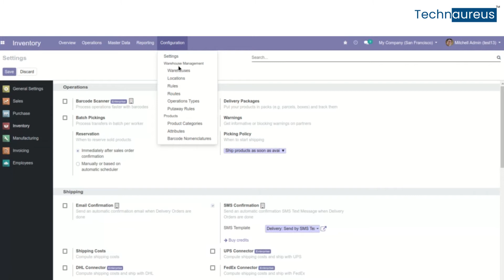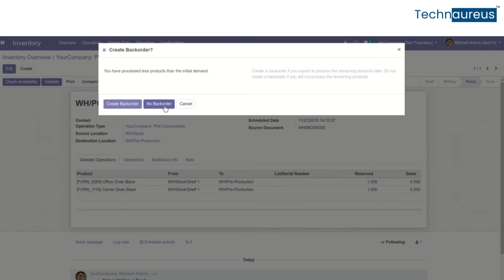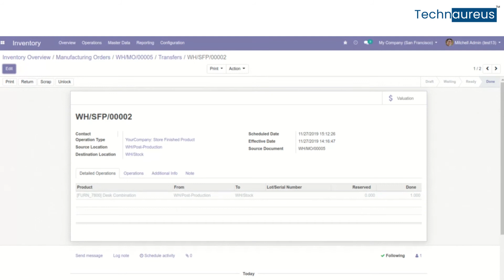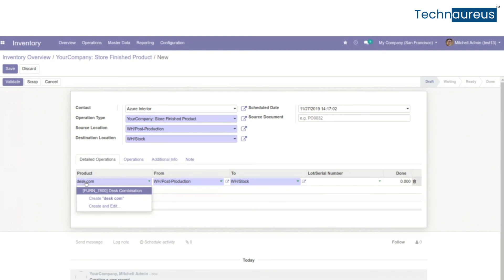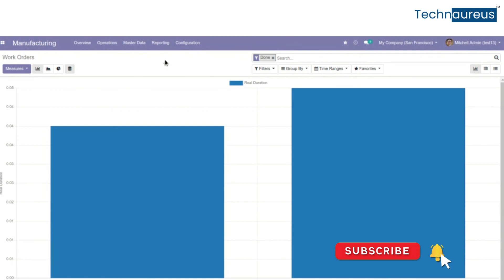Pick, Manufacture, Store in Manufacturing in Odoo 13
From the video you will get a clear view on Odoo 13 Pick, Manufacture, Store in Manufacturing.

Get More Details & Support